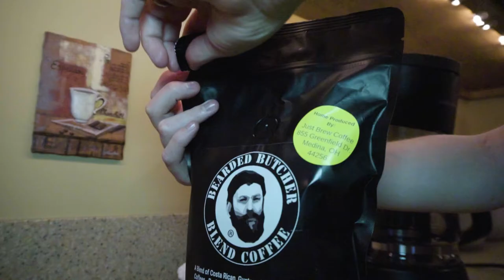The BEST Coffee on Earth! | Bearded Butcher Blend Coffee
Coffee doesn't have to be the same old thing every morning. Give yourself a jolt of invigoration and start your day with Bearded Butcher Blend Coffee!

Check out our Amazon shop to find a selection of our Bearded Butchers products and TONs of our recommended products

The Bearded Butchers are a participant in the Amazon Services LLC Associates Program, an affiliate advertising program designed to provide a means for sites to earn advertising fees by advertising and linking to Amazon.com. This means that The Bearded Butchers may receive a commission if you click on a link above and make a purchase on Amazon.com. If you click any link in this description and make a purchase on another website, we may receive a commission.